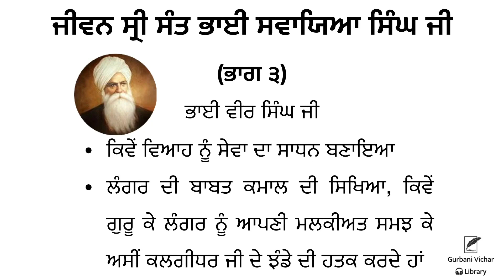Jeevan Sri Sant Bhai Savaya Singh Ji (Part 3) | Bhai Vir Singh Ji | Spiritual Writing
Jeevan Sri Sant Bhai Savaya Singh Ji (Part 3)

ਜੀਵਨ ਸ੍ਰੀ ਸੰਤ ਭਾਈ  ਸਵਾਯਿਆ ਸਿੰਘ ਜੀ (ਭਾਗ ੩)

* ਕਿਵੇਂ ਵਿਆਹ ਨੂੰ ਸੇਵਾ ਦਾ ਸਾਧਨ ਬਣਾਇਆ
* ਲੰਗਰ ਦੀ ਬਾਬਤ ਕਮਾਲ ਦੀ ਸਿਖਿਆ, ਕਿਵੇਂ ਗੁਰੂ ਕੇ ਲੰਗਰ ਨੂੰ ਆਪਣੀ ਮਲਕੀਅਤ ਸਮਝ ਕੇ ਅਸੀਂ ਕਲਗੀਧਰ ਜੀ ਦੇ ਝੰਡੇ ਦੀ ਹਤਕ ਕਰਦੇ ਹਾਂ

ਕ੍ਰਿਤ: ਭਾਈ ਵੀਰ ਸਿੰਘ ਜੀ ਕ੍ਰਿਤ: ਭਾਈ ਵੀਰ ਸਿੰਘ ਜੀ Jeewan sant sri savaya singh ji Part 1